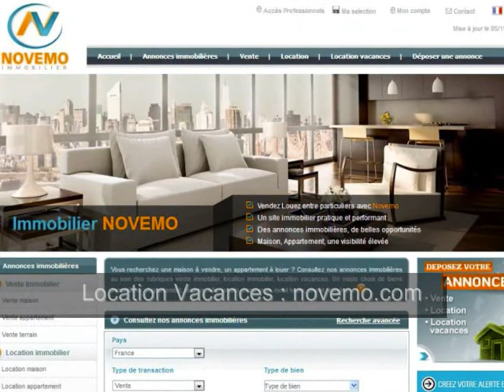Bord de mer montagne : Vélo cyclisme vtt route : Des émotions uniques et paysages magiques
Vacances Bord de mer montagne : Vélo cyclisme vtt route : Des émotions uniques et paysages magiques : Une nature majestueuse à découvrir, à explorer. Découverte de lieux fantastiques.
Partagez des moments uniques, en famille ou entre amis.

Vidéo : Vacances Bord de mer montagne : Vélo cyclisme vtt route : Emotions uniques et paysages magiques